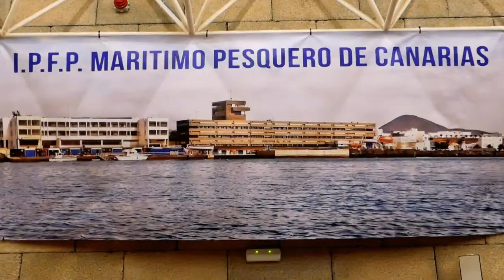Fernando Clavijo abre en Lanzarote curso del IPFP Marítimo-Pesquero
El presidente de Canarias, Fernando Clavijo, manifestó hoy, durante la apertura del curso del Instituto de Formación Profesional Marítimo-Pesquero de Arrecife, que “dentro de la apuesta del Gobierno por la diversificación de la economía a través de la formación, este centro es una de las pieza clave, ya que es una apuesta por una educación diferenciada y adaptada a las necesidades laborales del entorno en el que se integra”.
Fernando Clavijo añadió que otro de los objetivos del Ejecutivo es la potenciación del sector primario y la generación de sinergias con otros sectores, como el turístico o el industrial, a través de la profesionalización.

“Aquí pueden conseguir llegar a esa profesionalización”, se dirigió el presidente a los alumnos, “mientras que, desde el Gobierno de Canarias, seguiremos impulsando el desarrollo de este ámbito económico, facilitando el establecimiento de nuevas empresas, y ayudando a los proyectos emprendedores. En definitiva, caminando a su lado para que, entre todos, construyamos unas Islas más competitivas con más oportunidades”.

Junto al presidente, estuvieron presentes en la inauguración el consejero de Agricultura, Ganadería, Pesca y Aguas, Narvay Quintero; la consejera de Educación y Universidades, Soledad Monzón; el presidente del Cabildo de Lanzarote, Pedro Sanginés; y la alcaldesa de Arrecife, Eva de Anta de Benito. Además, los miembros de la Comisión Parlamentaria de Agricultura, Ganadería, Pesca y Aguas pudieron realizar una visita previa a las instalaciones.

El consejero de Agricultura, Ganadería, Pesca y Aguas, Narvay Quintero, coincidió con el presidente en la importancia de contar con centros como éste, con un gran potencial para aportar capital humano que ayude a la diversificación económica. “Este Gobierno está apostando por un sector profesional y moderno, un sector joven cuya filosofía representa este centro, que imparte profesionalidad y modernidad, y adaptación a las nuevas tecnologías”.

El Instituto de Formación Marítimo-Pesquero de Arrecife fue uno de los primeros que abrió sus puertas en España. En la actualidad, cuenta con 208 estudiantes de los ciclos de formación que imparte y los dos cursos que se desarrollan por las tardes. El centro tiene, además, 70 plazas para residentes, todas ocupadas en este curso.

Aunque la escuela se fundó en 1939, fue en 1942 cuando se impartieron las primeras clases, bajo la dirección del maestro oficial Esteban González Piñeiro. Durante casi tres décadas estuvo ubicada en un edificio cercano al actual, que fue construido en 1968 en unos terrenos ganados al mar en la orilla norte de la rada de Naos.

Fue uno de los cinco centros que en su momento hubo en España y dependió del Ministerio de Agricultura y Pesca hasta 1986, cuando su control se transfirió a la Comunidad Autónoma de Canarias.

Entre las salidas profesionales que ofrece se encuentran todas las relacionadas con el sector de la pesca; el transporte; la producción; las actividades extractivas, subacuáticas y exploratorias; las actividades turísticas, recreativas, de cruceros o deportivas; además de las energéticas y las relacionadas con el desarrollo profesional en el medio marino.